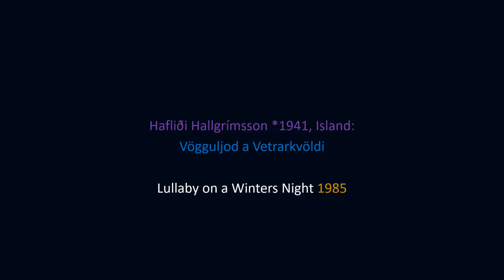Akvarelkoncert #3: Vögguvísa á vetrarkvöldi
De Fire Nordiske Årstider - en akvarelkoncert.

Akvarelkoncert #3:
Vögguvísa á vetrarkvöldi (Lullaby on a Winter's Night)
Komponist: Hafliði Hallgrímsson (*1941, Island)
Klaver: Malene Thastum
Akvareller: Kåre Lind
Optagelse: Kim Holst

I Skandinavien er der en meget lang tradition for at udtrykke følelser for årstidernes vekslen i naturen. Pianisten Malene Thastum har udvalgt en række små klaverstykker, der er skrevet af både lidt ældre og helt moderne skandinaviske klassiske komponister. Musikken knytter sig på forskellig vis til årstidernes skiften: en vinternat på Island, smeltevand i norske bække, de blomstrende rønnetræer, vindens susen.
Billedkunstneren Kåre Lind har igennem et helt år – i alt slags vejr – malet akvareller ved en dansk sø. Han har indfanget vandet, himlen og træerne; det skiftende lys, bevægelse og farver. Tilsammen bringer musik og billeder os ud på en stemningsrejse i den nordiske natur, de nordiske toner, den nordiske sjæl.

The four Nordic Seasons – a watercolour Concert.
Watercolour concert #3:
Lullaby on a Winter's Night
Composer: Hafliði Hallgrímsson (*1941, Island)
Piano: Malene Thastum
Water colour: Kåre Lind
Recording: Kim Holst

In Scandinavia there is a long tradition of expressing sentiments for the changing seasons of nature. The pianist Malene Thastum has chosen several small piano pieces, written both by a bit older and by completely modern classical Scandinavian composers. The music is in different ways connected with the changing of seasons: a winter night in Iceland, snowmelt in Norwegian creeks, the flowering rowans, the whistling wind
The painter Kåre Lind has for a whole year – in all kinds of weather – painted water colours by a Danish lake. He has captured the water, the sky and the trees, the changing of light. Together the music and the pictures are taking us on an evocative journey in Nordic nature, Nordic tones, Nordic soul.

北欧の四季ー水彩コンサート

スカンジナビアでは、人々は従来自然や季節の移ろいに感情を投影して来た。
ピアニストであるマレーネ　タストム（Malene Thastum）は、近現代の北欧の作曲家のピアノ小曲を何曲か選択した。その音楽は様々な意味で季節の移ろいに関係している。例えば、アイスランドの冬の夜、ノルウェーの小川に流れる雪水、花満開の西洋ななかまど、風のうなる音等。
画家であるコー　リンド（Kåre Lind）は、デンマークの湖のほとりで1年間、あらゆる天候を水彩画にしてきた。彼は、水や、空や、木々、そして刻々変化する光、動き、色彩を掴み取った。
音楽と絵画は合わさって、北欧の自然を、色調を、そして北欧の心を感じる旅へと私達を導いてくれる。